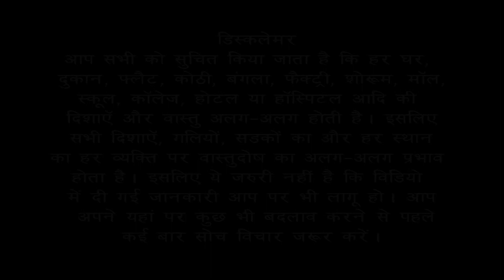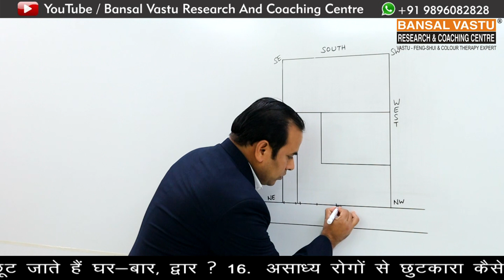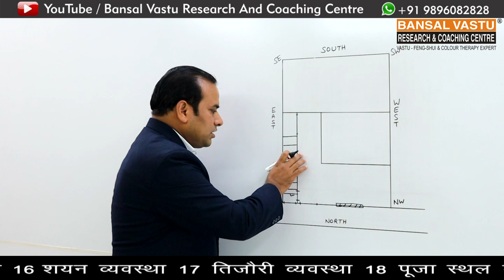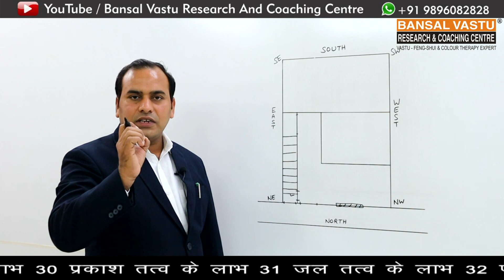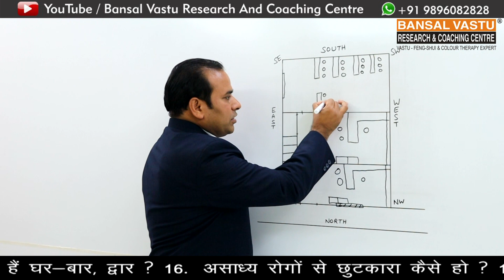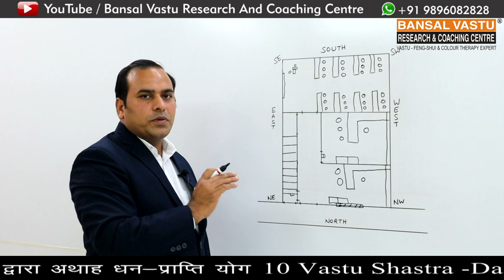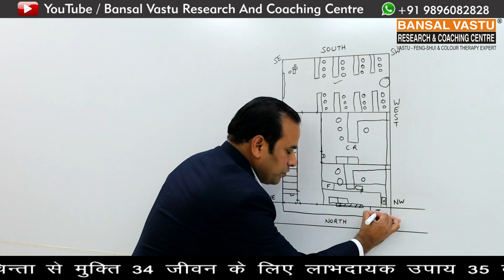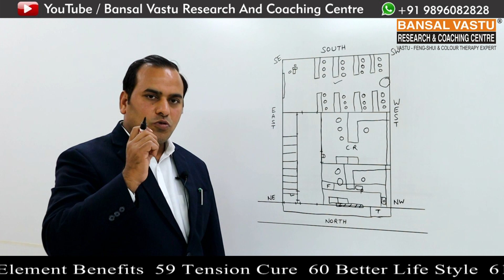Vastu Treatment For North Facing Institute | Coaching Centre | Tution Centre | Bansal Vastu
How to make a new vastu setup for North facing  coaching classes(coaching institute), your business according to Vastu Shastra?
Vastu Shastra  के अनुसार आप अपना Coaching Center  का  Setup कैसे करें | वास्तु शास्त्र के अनुसार आप अपने कोचिंग का Setup सही करते हैं  तो मेरा अपना मानना है कि आपका कोचिंग सेंटर बहुत ही बढ़िया चलेगा | आप अपना नया कोचिंग सेंटर खोलने जा रहे हैं या आप अपना कोचिंग सेंटर  renovate करने जा रहे हैं या आपका कोचिंग सेंटर अच्छा नहीं चल रहा है तो आप मेरी यह वीडियो देखकर सुनकर समझ कर विचार करके अपने कोचिंग सेंटर का सेटअप सही करते हैं तो आपका कोचिंग सेंटर बहुत ही बढ़िया चलेगा | वास्तुशास्त्र में बहुत सारे ऐसे छोटे-छोटे points होते हैं | हल्का-हल्का एक एक point change  करने से भी आपका कोचिंग सेंटर profit में आ जाता है | आपके यहां बच्चे कम हैं तो बच्चों की बढ़त हो जाती है| आपके यहां पैसा कम आता है तो आपके यहां पैसे आने के साधन बढ़ जाते हैं | आप इस वीडियो को शुरू से अंत तक जरूर देखें |
How to make a new vastu setup for East facing coaching classes(coaching institute), your business according to Vastu Shastra?